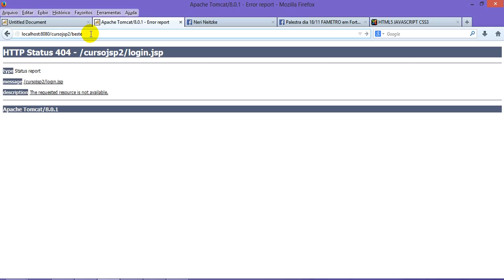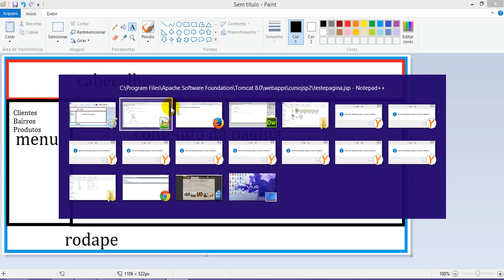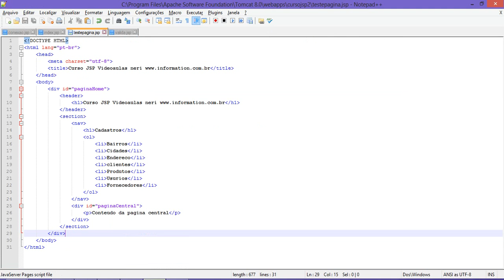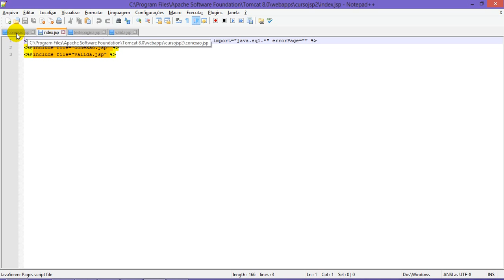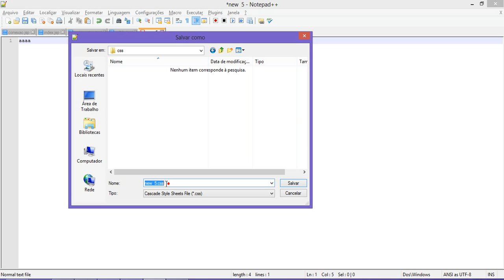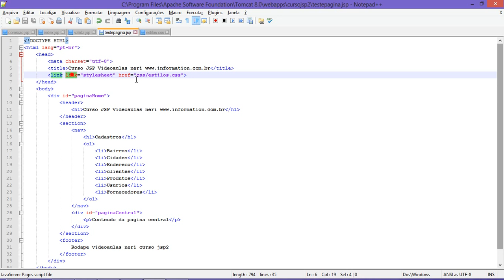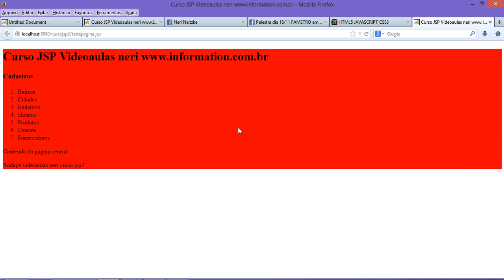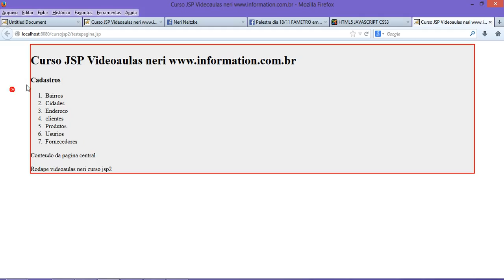aula 5092 jsp elementos semanticos html5 footer css estilos link rel montando pagina